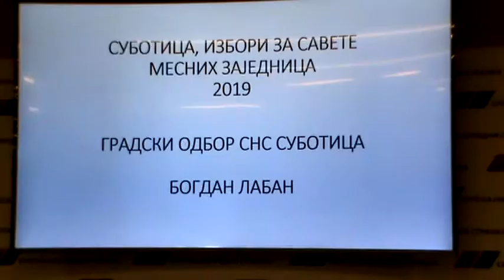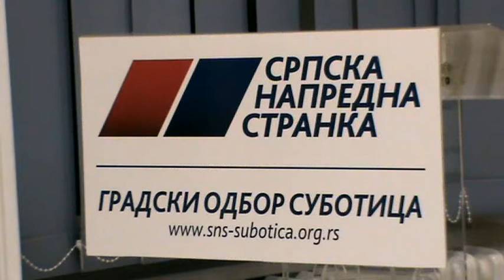Pobeda koalicije SNS SVM na izborima za Savete MZ u Subotici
super-info.rs

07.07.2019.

Lista koalicije SNS-SVM pobedila u 35 od 37 mesnih zajednica

Lista Srpske napredne stranke i Saveza vojvođanskih Mađara ostvarila je pobedu u 35, od 37 mesnih zajednica na izborima za Savete mesnih zajednica u Subotici, saopštio je predsednik Gradskog odbora Srpske napredne stranke, Bogdan Laban na večerašnjoj konferenciji za medije. Izlaznost je, prema njegovim rečima oko 17 odsto, a Koalicija SNS-SVM je od ukupno 501, osvojila 442 mandata, ili oko 88 odsto.

- To znači da formiramo vlast u tim mesnim zajednicama i radimo i dalje, kao što smo i do sad - u interesu građana, na kvalitetu njihovog života u svim mesnim zajednicama. Građani su prepoznali šta smo uradili u protekle tri godine i da to nisu samo kapitalni projekti, da ne pominjem šta je sve SNS pokrenula ponovo od višedecenijskih projekata. Govorimo i o
infrastrukturi samih mesnih zajednica, gde jednak tretman imaju gradske, prigradske i seoske mesne zajednice. Svi mi zajedno treba da se potrudimo da učinimo jednake uslove za život i da naši mladi ostaju na selu, da u perspektivi pomognemo tim ljudima, našoj Srbiji, oživimo sela i da radimo na prioritetima Vlade Srbije i našeg predsednika Aleksandra Vučića, rekao je Bogdan Laban i zahvalio se na poverenju članovima SNS i svim građanima Subotice, koji imaju poverenje u SNS, njeno liderstvo i predsednika Aleksandra Vučića, rekao je predsednik Gradskog odbora SNS i gradonačelnik Subotice, Bogdan Laban i poručio:
- Siguran sam da ćemo i ubuduće nizati pobede i uspehe za našu Srbiju, za našu decu.

Izbori su održani u 37 mesnih zajednica, na 103 glasačka mesta.